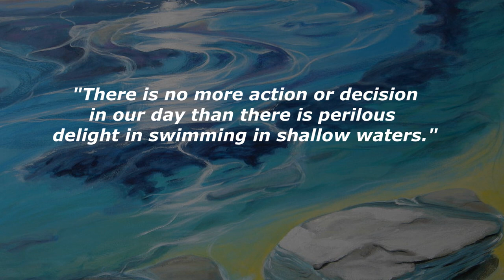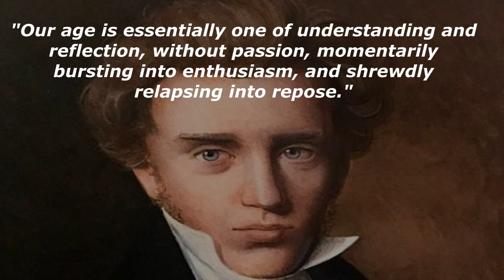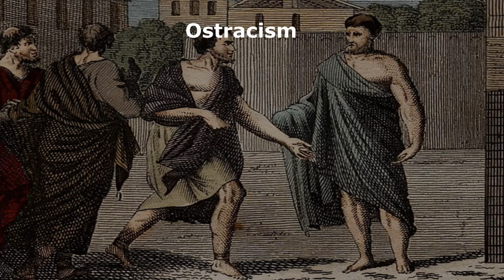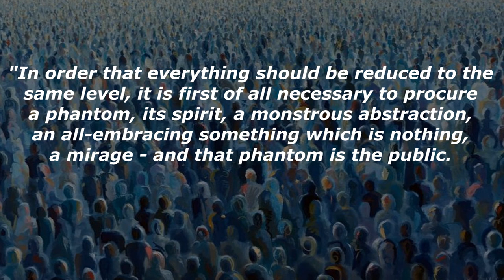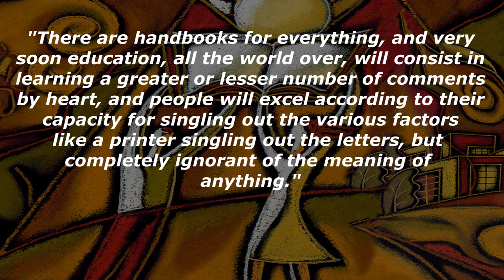The Present Age | Søren Kierkegaard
The Present Age was published in 1846 by Søren Kierkegaard. He discusses the philosophical implications of a society dominated by mass media, foreseeing the rise of twenty-four hour news and social media, it examines the philosophical implications of a culture of endless, inconsequential commentary and debate – a society eerily similar to our own.

While a revolutionary age is an action of action, the present age is one of understanding and reflection, without passion. It is the age of advertisement and publicity. Nothing ever happens but there is immediate publicity everywhere, as well as an age of anticipation when even recognition is received in advance.

“There is no more action or decision in our day than there is perilous delight in swimming in shallow waters.”

📚 Recommended Reading (High Quality and Best Translations)

📘 The Book

▶  The Present Age (1846)

📚 Other Recommended Reading (High Quality and Best Translations)

▶ Either/Or (1843)
▶ Fear and Trembling (1843)
▶ The Concept of Anxiety (1844)
▶ Stages on Life's Way (1845)
▶  Works of Love (1847)
▶ The Sickness unto Death (1849)
▶ The Lily of the Field and the Bird of the Air (1849)

⌛ Timestamps

0:00 Introduction
2:20 Ice Skater Analogy
3:40 Reflective Tension
5:00 Ressentiment
6:22 Levelling
7:12 The Public
8:26 The Leap

📝 Sources

- The Present Age (1846) – Søren Kierkegaard. Translation by Dru. Edition: Resistance Library

🎶 Music used